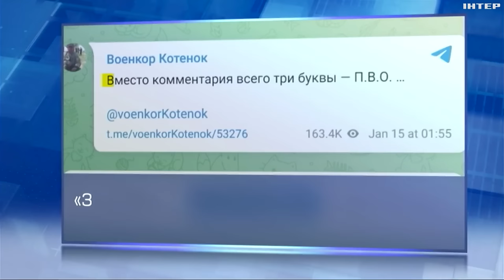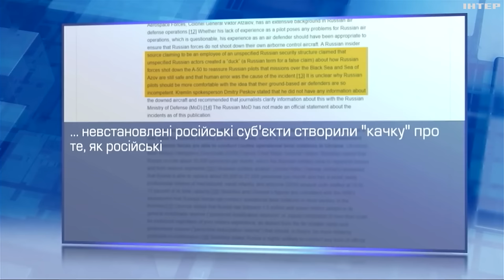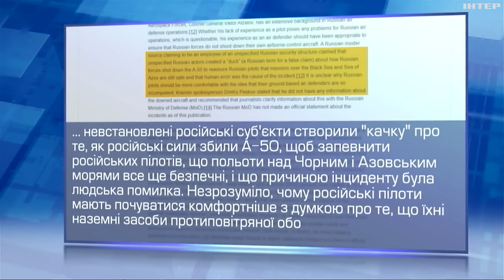Збиття А-50 та Іл-22: які версії просувають пропагандисти рф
Чому їм легше визнати, начебто власну помилку, ніж той факт, що Україна здатна знищувати летючі штаби? І чому їхня миршава версія не тримається купи?